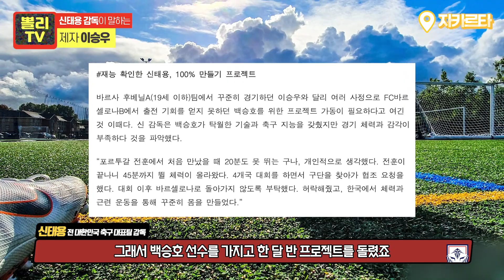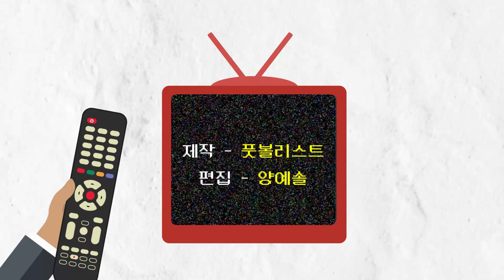'싸가지? 불성실?' 이승우 논란, '스승' 신태용의 솔직한 고백과 진심어린 당부 (feat. 백승호 삑삑이)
대한민국 축구대표팀에서 이승우를 가장 적극적으로 발탁하고 활용했던 지도자는 단연 신태용 현 인도네시아 대표팀 감독이다. 여러 해 동안 이승우를 지켜봤던 신태용 감독은 이승우를 둘러싼 여러 논란을 어떻게 생각하고 있을까요?

이승우를 향한 팬들의 오해를 이해하는 신태용 감독은, "나도 그랬다"며 팬들의 이해를 진심으로 당부했습니다.

※ (약간) 격한 표현 주의